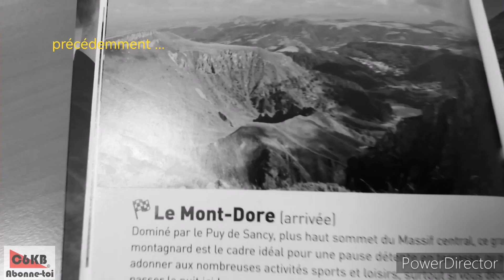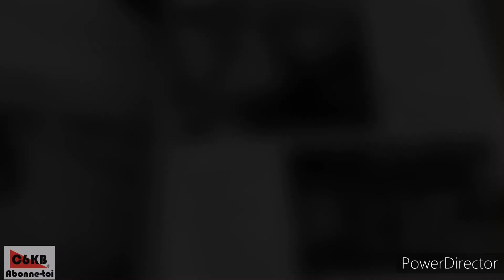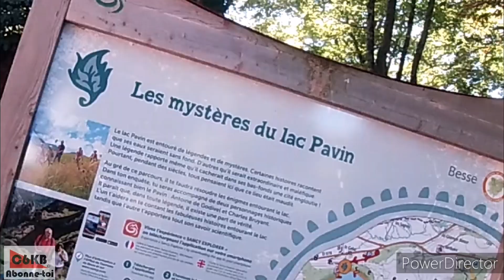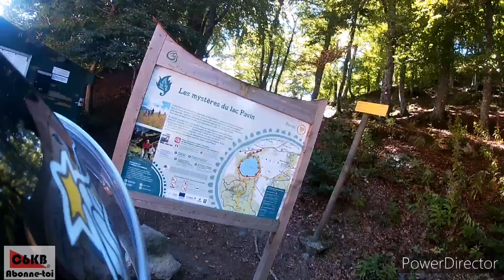Road trip, Part2/4, Allons-nous réveiller les géants endormis ?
2ème partie de notre road trip au pays des géants endormis, sur le circuit des sommets, entre lacs, cols, volcans et virages, je vous emmène au plus profond de cette magnifique région... l'Auvergne !
alors si tu aimes un petit pouce